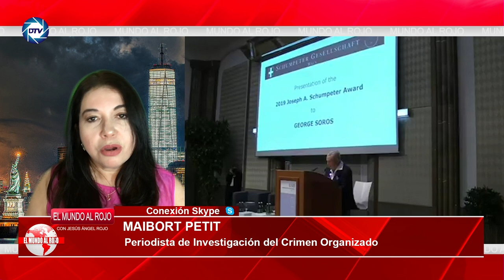💥PERÚ al BORDE del COLAPSO💥: La EXTREMA IZQUIERDA prepara la TOMA de LIMA para tomar el PODER